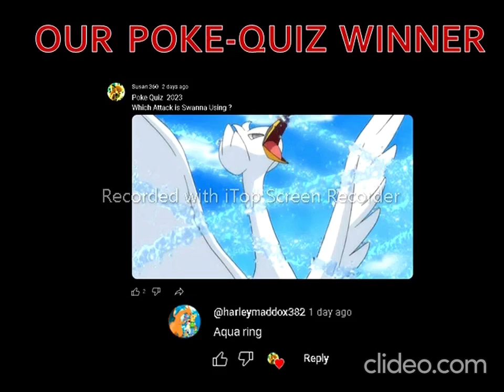Pokémon Mimikyu All Attacks || Pokémon Moves And Attacks || # 68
Pokémon Mimikyu all Moves, Attacks & Skills :-

Hello Friends, In this video...I show you the attacks of Pokémon Mimikyu     with its names and images, gifs etc. All the moves, attacks or skills that shown in this video are only the main attacks of this pokemon. Don't ask me about the attacks of this video because all the attacks that added in this video are added by me through the search on the internet.